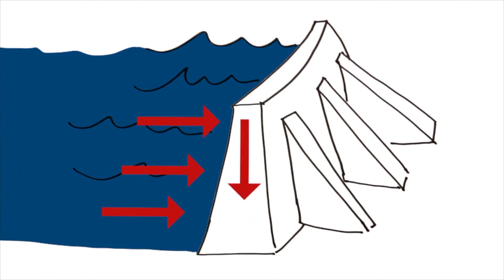Pedro Bernardo Villarreal de Bérriz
Arrasate/Mondragón, ca. 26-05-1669- Lekeitio, 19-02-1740.

Industrial e ingeniero mondragonés.

No podía faltar en una obra que tiene que ver con la ciencia y la técnica la obra magna que encumbra la ingeniería vasca: Máquinas hidráulicas de molinos y herrerías. Su autor, Pedro Bernardo Villarreal de Bérriz, encarna casi el prototipo del ingeniero.